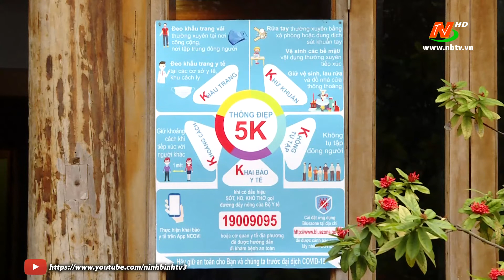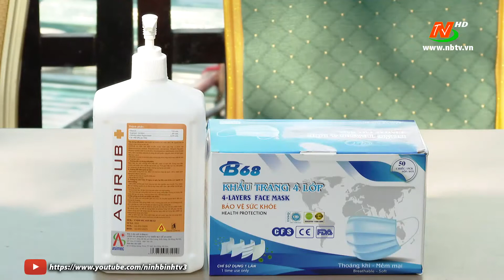Du lịch thích ứng an toàn với dịch Covid-19